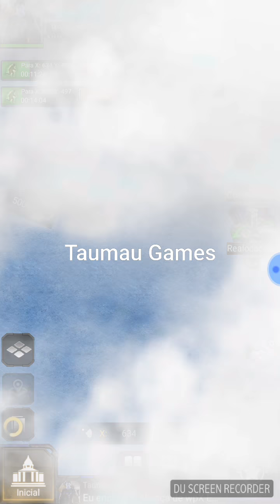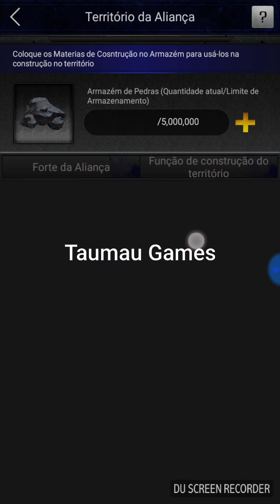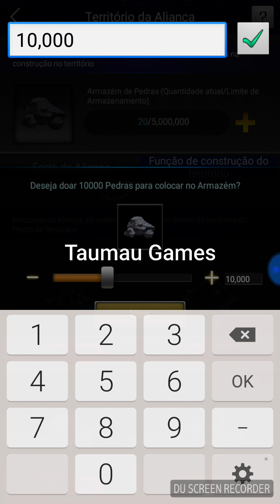Como colher sem desperdícios 😎Last Empire War Z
Last Empire War Z